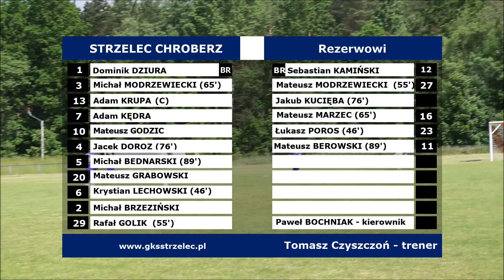Bucovia II Bukowa - Strzelec Chroberz [HD] - 13.06.2021 r., skrót wideo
Skrót wideo z meczu Klasy B (gr. 2 Kielce),
pomiędzy: Bucovia II Bukowa - Strzelec Chroberz.

Niedziela, 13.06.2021 r., godz. 11:00 .
Stadion w Bukowej.

Wideo: Paweł WRZOSKIEWICZ.
Montaż: pb.